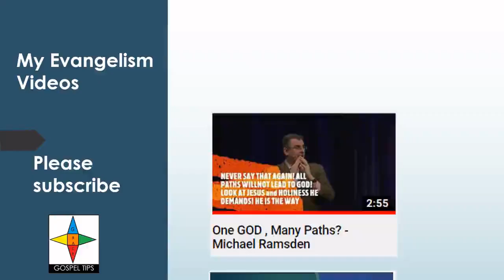GOD, LOVE & FREEWILL - Best Answer by Dr Ravi Zacharias